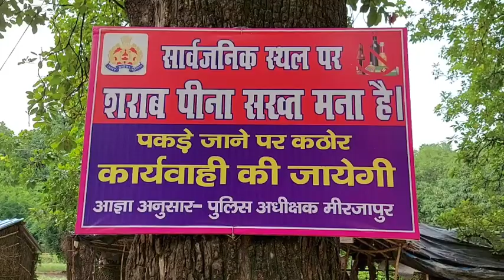Mirzapur Police ने Bihar के पूर्व बाहुबली mla sunil pandey को भेजा जेल Mirzapur News Today |newzyug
करोड़ों की गाड़ी हुई सीज। घटना स्थल पर मिले अहम सुराग ।